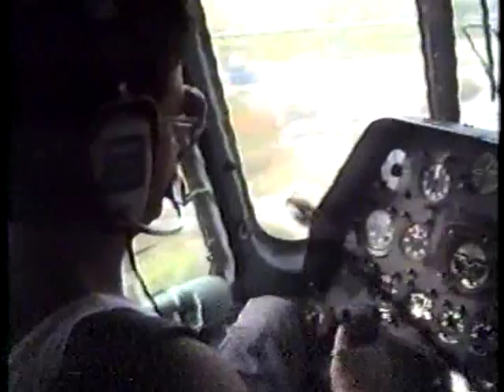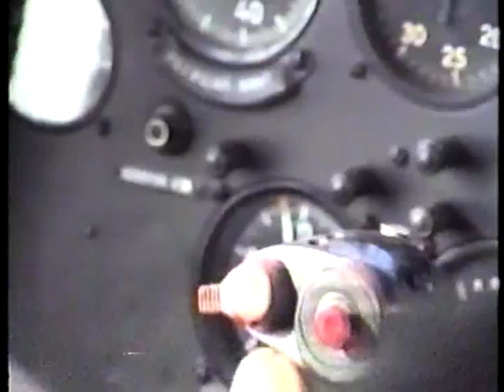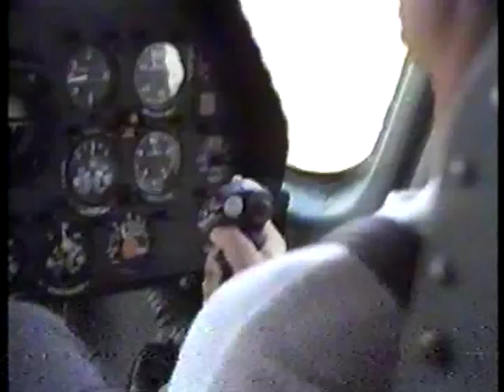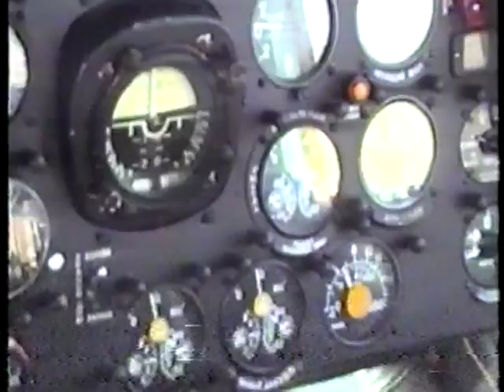Laurentiu Buzenchi Incarcatura acrosata MI-8 Turda.mpg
O actiune complexa de decopertare si acoperire a unor hale industriale la Combinatul de sarma din Campia Turzii. Actiunea a fost realizata cu elicopterul MI-8, comandant, cpt. c-dor. Laurentiu Buzenchi (1993)